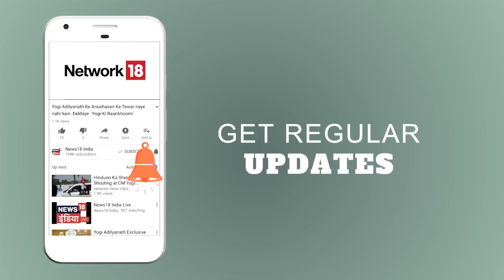Tiger को आज भी नहीं मिली राहत | News18 India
Bollywood superstar Salman Khan will have to spend another night in Jodhpur Central Prison as a Sessions Court will continue hearing arguments on his bail plea in the 1998 blackbuck poaching case tomorrow.
काला हिरण शिकार मामले में जोधपुर सेंट्रल जेल में बंद सलमान ख़ान को आज रात भी जेल में ही रहना पड़ेगा। जोधपुर सेशन कोर्ट में सलमान की ज़मानत याचिका पर लगभग एक घंटे तक सुनवाई चली लेकिन कोर्ट ने फ़ैसला सुरक्षित रख लिया। अब माना ये जा रहा है कि कोर्ट सलमान की ज़मानत याचिका पर कल सुनवाई करेगी.